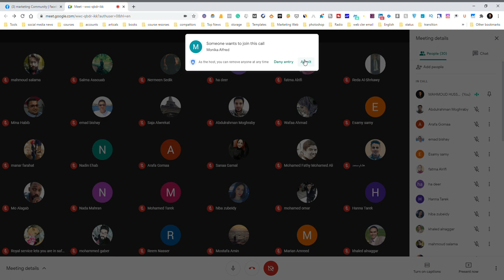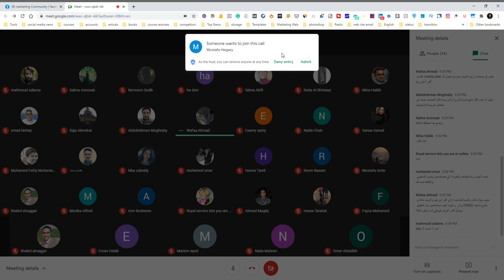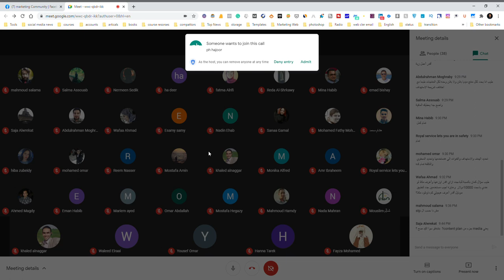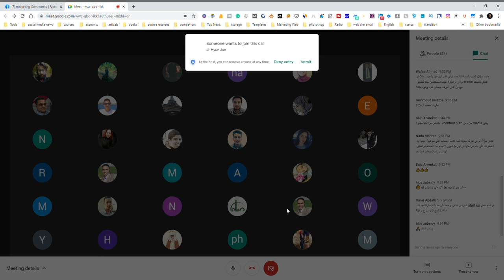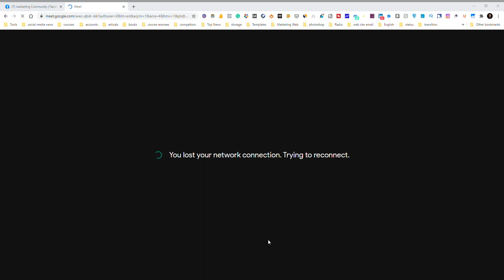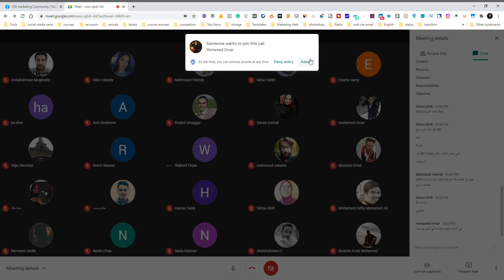Mastering Media Planning: A Step-by-Step Guide for Success!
🚀 Unlock the secrets to effective Media Planning with our comprehensive guide! In this video, we walk you through the essential steps to create a winning Media Plan that will elevate your brand or business to new heights.

🔍 Dive deep into the world of strategic media placement, budgeting, and audience targeting. Whether you're a marketing professional or a business owner, this tutorial is your roadmap to success in the digital landscape.

📈 Key Topics Covered:
1️⃣ Understanding Your Audience
2️⃣ Setting Clear Objectives
3️⃣ Selecting the Right Channels
4️⃣ Budgeting Like a Pro
5️⃣ Crafting Compelling Messages
6️⃣ Measuring Success with Analytics

💡 Don't miss out on the tips and tricks that industry experts use to maximize their media impact.

👉 Ready to revolutionize your approach to Media Planning? Watch now and take the first step toward creating a powerful media strategy that delivers results!